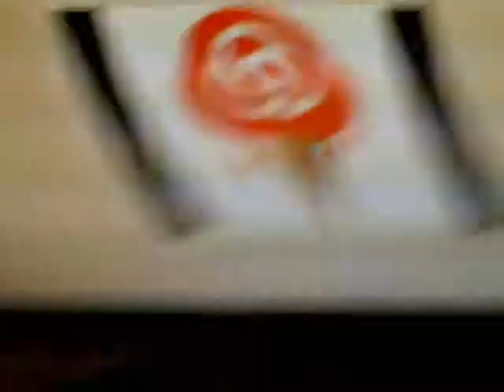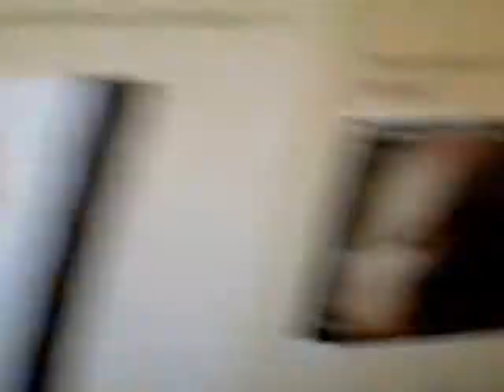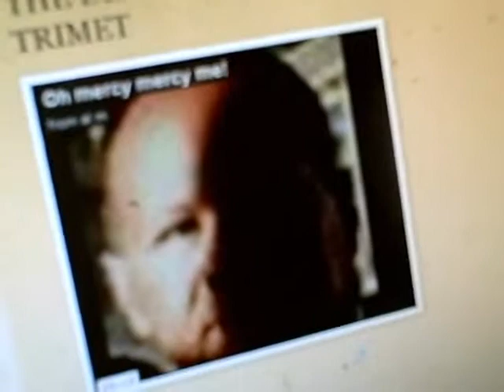Cameron Johnson defend bus riders/drivers!